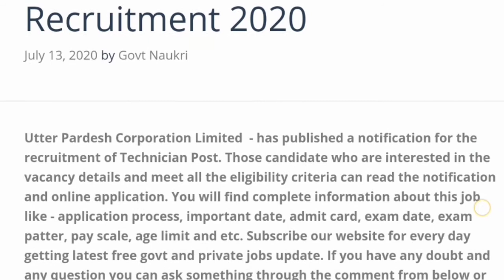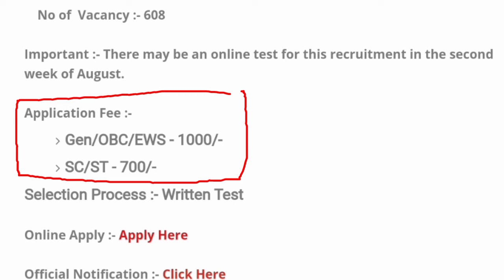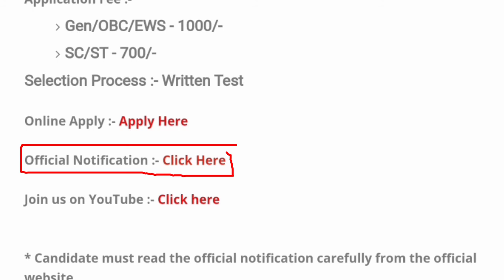UPPCL Technician Recruitment 2020 // UP में बंपर सरकारी भर्ती, 10वीं पास के लिए मौका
Namastey🙏Mere Dosto Aaj ki Video main maine aapko UPPCL ki Vacancy k bare m bataya agr is topic p aapka koi question ya dout h toh aap comment p mujhse puch sakhte hai

Dont Forget:Like/Share/Comment

Agr Aap koi bhi vacancy apply karte hai toh usse pehle uski notification jarur read kare uske baad hi apply kare..